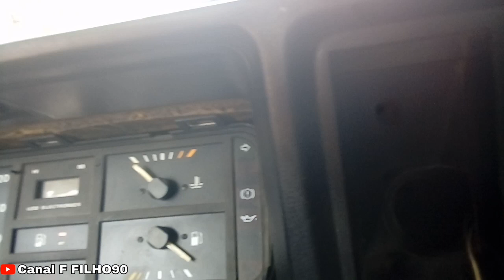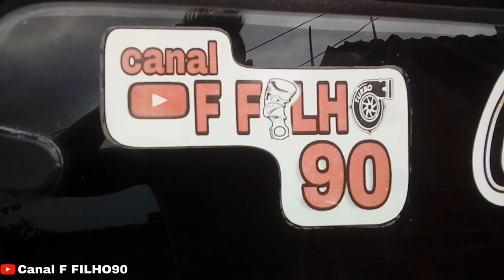COBERTA CAIU, EM CIMA DO MEU CHEVETTE ! NÃO, NÃO, NÃO 😰 (canal F FILHO90)